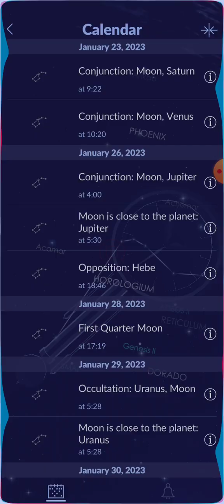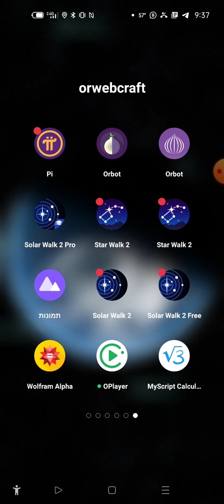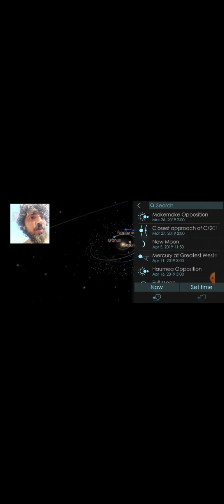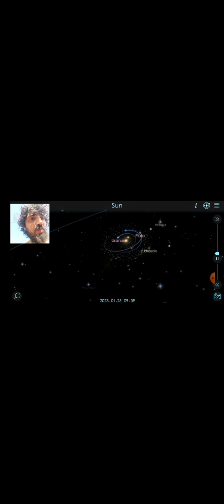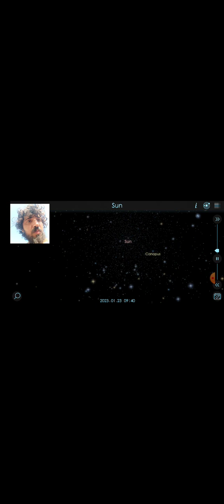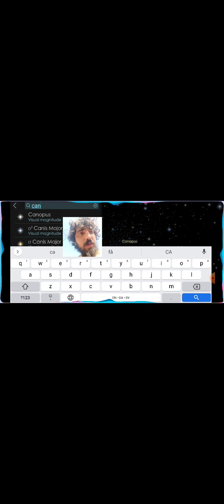Star Walk 2 and Solar Walk 2 recorded at protected forest preserve 🌱,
wish good luck
good luck the Sun 🌞

good luck for israel 🇮🇱